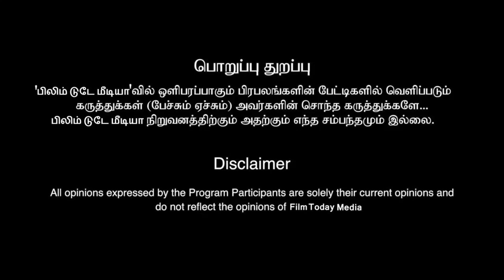மதுக்கடைக்கு விளம்பரம் செய்கிறாரா விஜய்? விஜயின் மில்லியும் கில்லியும்...